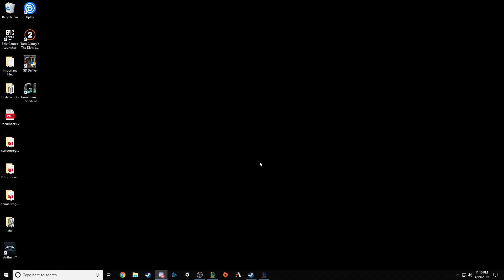Mcro Arguile - Throw Town Resurgence 2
As your mayor, some people learn in different ways.  For them we must Throw much much harder!  Please watch closely!